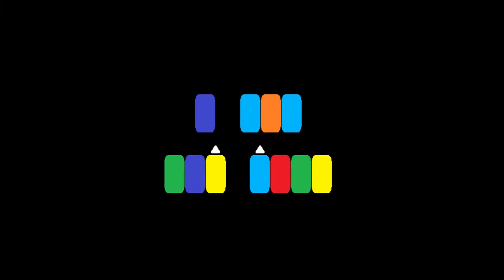l sorso flm' s'odfm ▓ Solresolo per gestoj